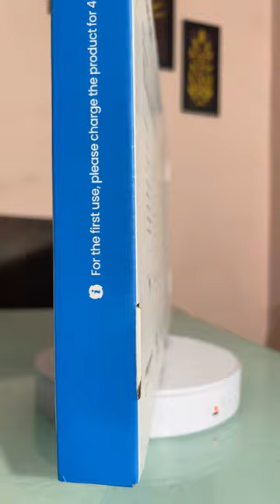GAIATOP ELECTRIC BUG RACKET TAK TAK INSECT 🐞 KILLER